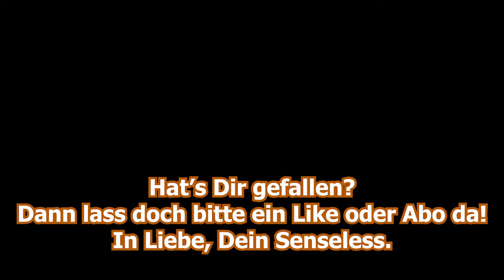Battlefield V | Rückkehr der LEBENDEN TOTEN - Wir sind am Arsch | Let's Play BF5 German Deutsch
Moin, Leute

und willkommen zu einer weiteren Runde Battlefield 5 (BF5de) mit Randolf und mir. Etwas Seltsames erschien uns auf den Salomonen (Solomon Island). Ein Fall für Akte X.

Euer